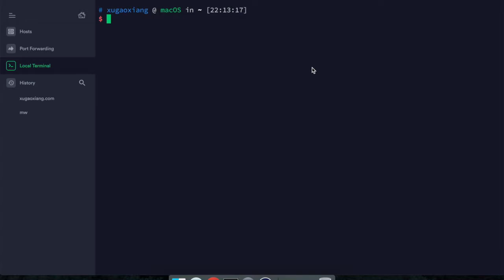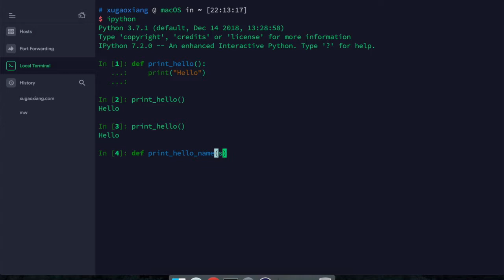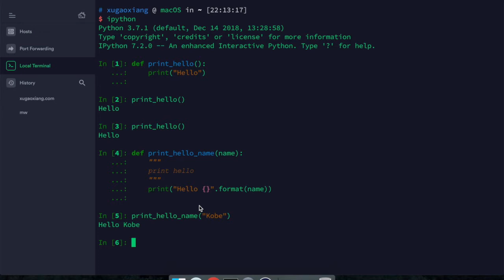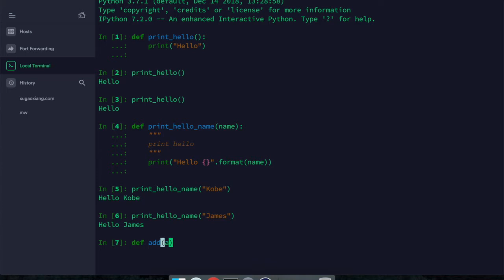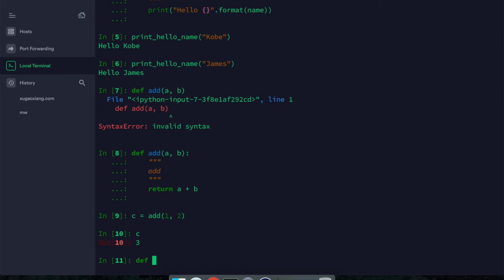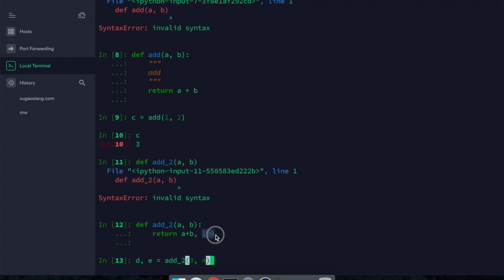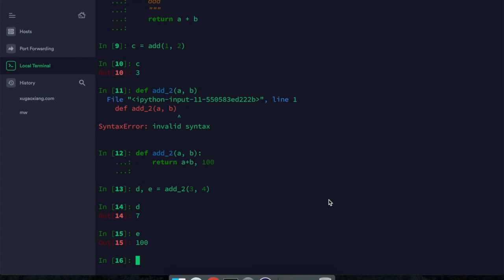Python基础教程之函数